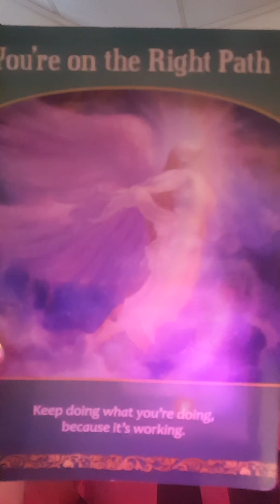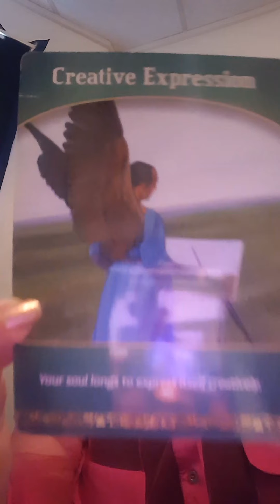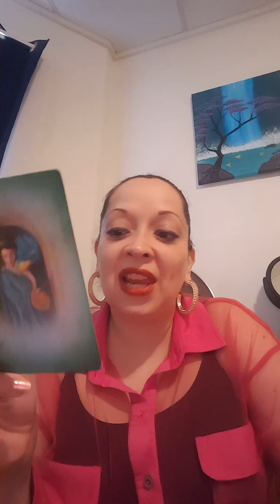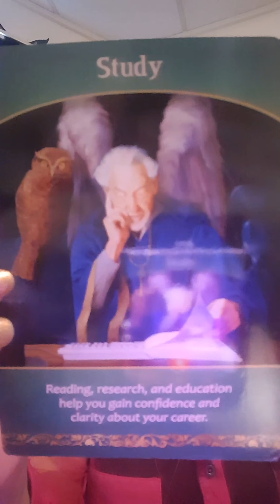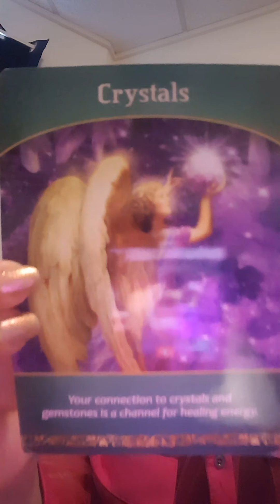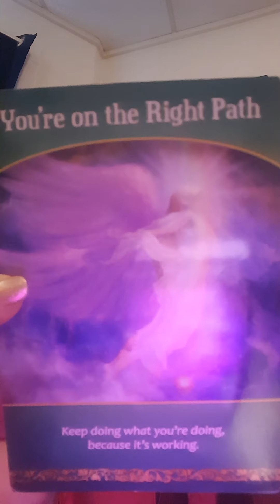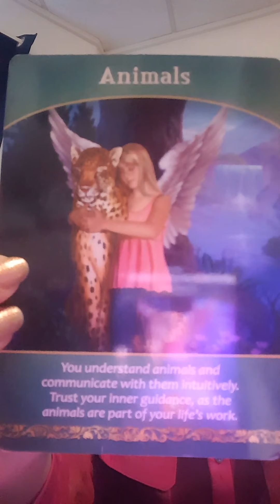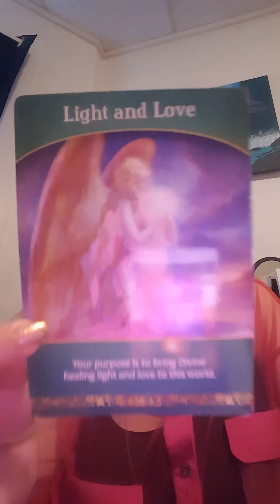ALL SIGNS reading for the weekend of July 24, 2020 *Time stamped *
Featuring "Life Purpose Oracle cards" in this reading. Thank you for stopping by and enjoy your reading 😘

♈ Aries                   1:08
♉ Taurus                2:47
♊ Gemini               4:01
♋Cancer                5:17
♌ Leo                     6:34
♍ Virgo                  8:10
♎ Libra                  9:58
♏ Scorpio            11:28
♐Sagittarius       13:00
♑ Capricorn        13:55
♒ Aquarius         15:13
♓ Pisces             17:37
🌎 Collective       18:28